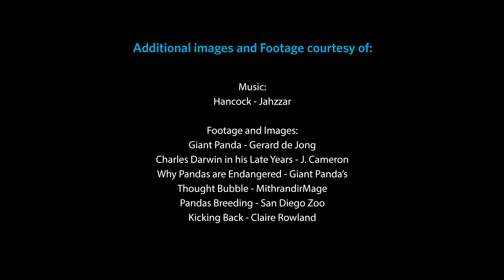Science Today: Pandas’ Choice | California Academy of Sciences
Endangered pandas breed more successfully in captivity when they have a choice of mate.